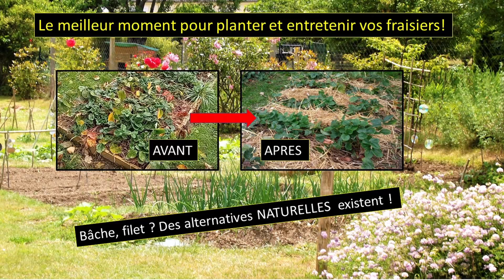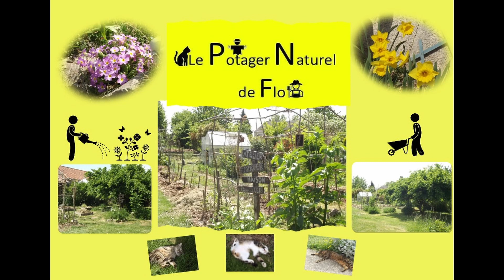LE MEILLEUR MOMENT POUR PLANTER ET ENTRETENIR SES FRAISIERS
L'automne est particulièrement le bon moment pour réaliser de nombreuses plantations au jardin, notamment les plantes vivaces. Les fraisiers en font parti et en s'inspirant de la plante sauvage, le fraisier des bois, on peut facilement comprendre les besoins de cette plante incontournable au jardin. Pour un entretien facile et peu chronophage, au potager naturel, les méthodes naturelles ont bien évidemment ma préférence ! Bonne plantation et, par avance, bonne dégustation !